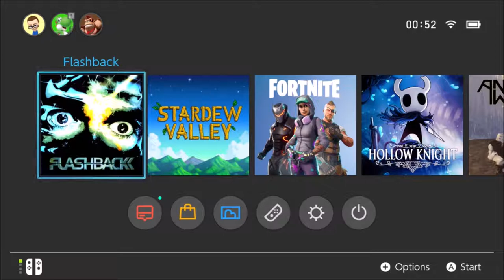Flashback On Nintendo Switch Let's Play - Part 2: Conrad Gets His Memory Back!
Flashback was released in 1992, by Delphine Games.

2142. After fleeing from a space ship but stripped of all memory, the eminent scientist Conrad B. Hart awakens on Titan, a colonized moon of the planet Saturn. His enemies and kidnappers are snapping at his heels. He must find a way back to Earth, defending himself against the dangers he encounters and unravelling an insidious extra-terrestrial plot that threatens the planet…

Welcome to my video of Flashback The 25th Anniversary Edition on the Nintendo Switch.

I first played this great game on the Commodore Amiga way back when it was released in 1992. I haven't played it since, and boy does it show! Now it has been re-released and polished up for the Nintendo Switch

Watch me succeed (sometimes), and fail (often), and try not to laugh too much as I aim to finish this classic game for the first time ever

Part 2 of my Flashback playthrough sees Conrad finally leave the jungle, travel on a futuristic metro and search for work. It also sees him snuff it quite a few more times!

Join me as I try to finish this 25 year old classic for the very first time.

Thank you fellow video game fans, and have a great day!